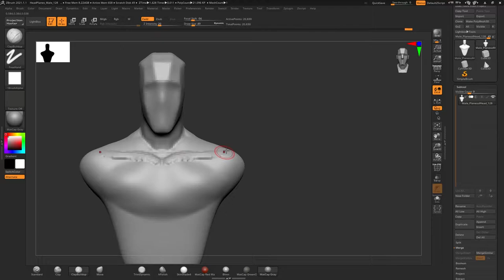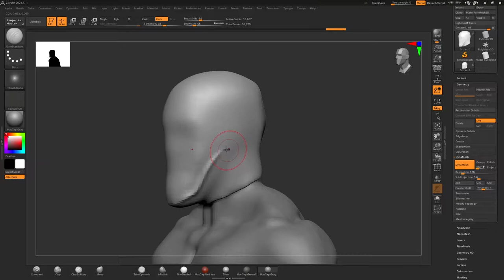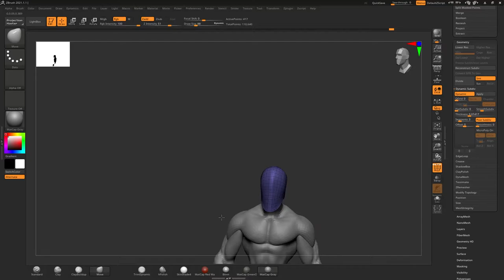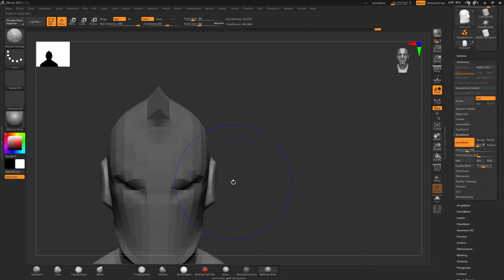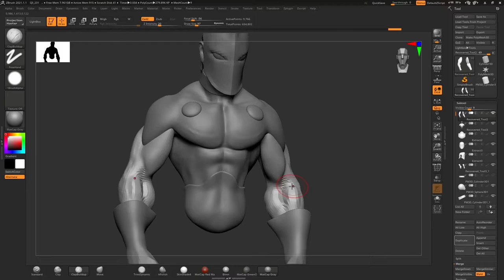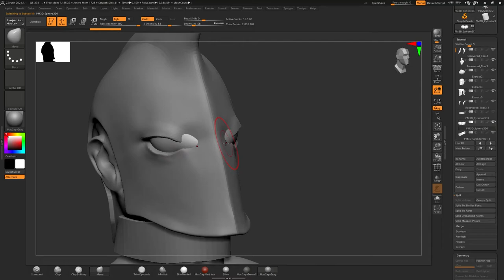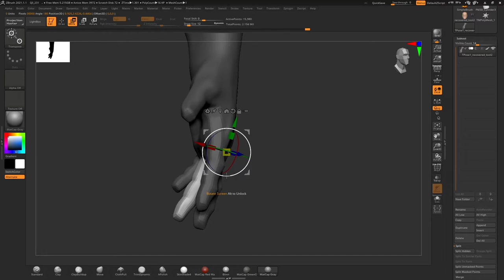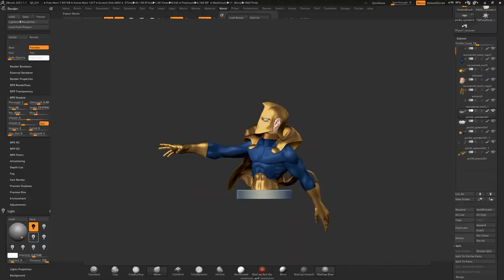Doctor Fate ─ ZBrush Timelapse